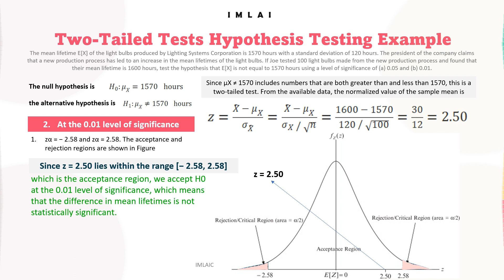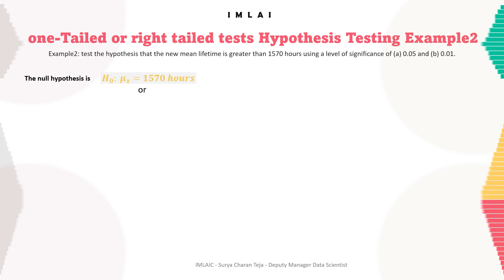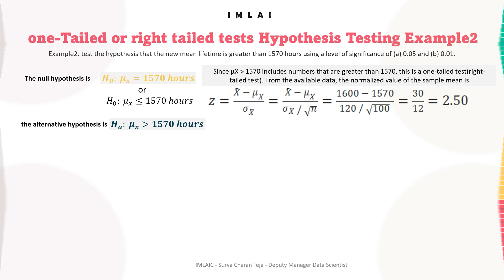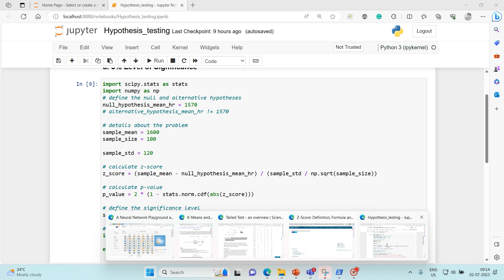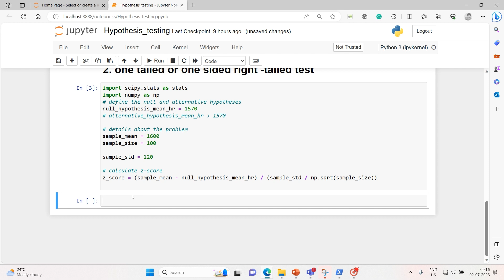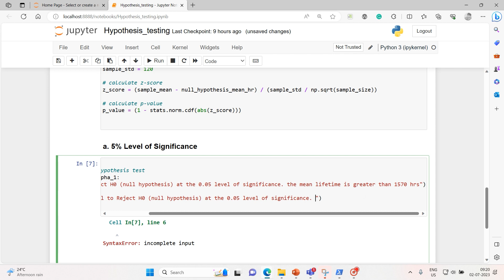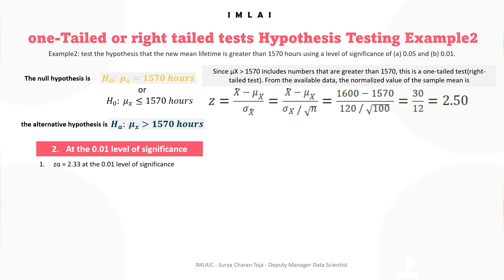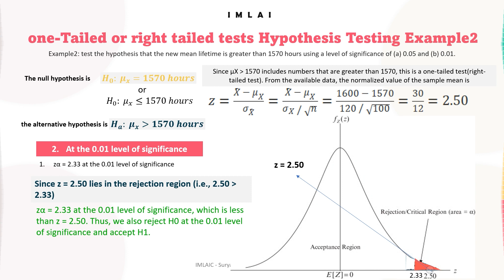5_4_1_1_16 one Tailed or right tailed tests Hypothesis Testing Example2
5_4_1_1_16 one Tailed or right-tailed tests Hypothesis Testing Example2